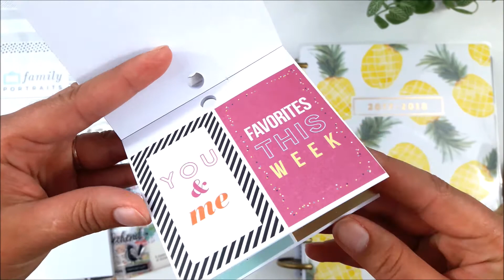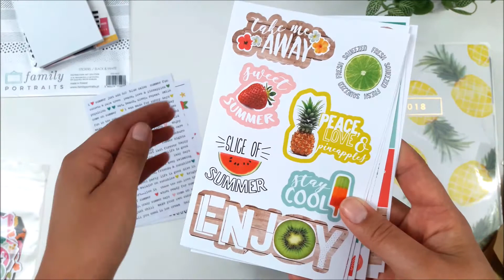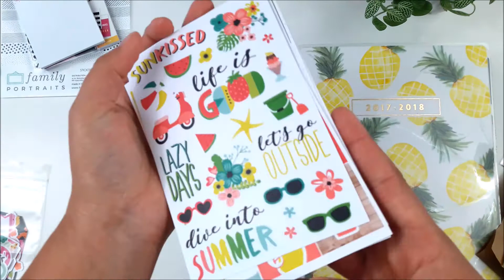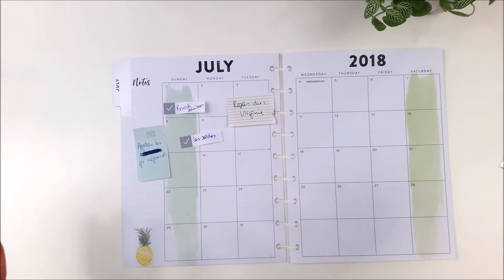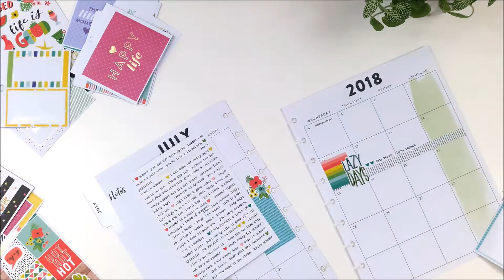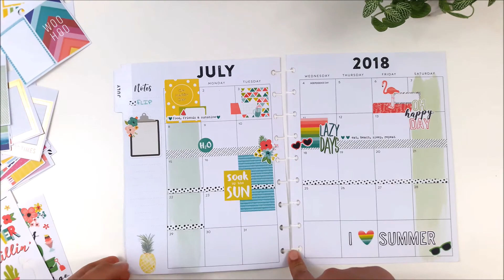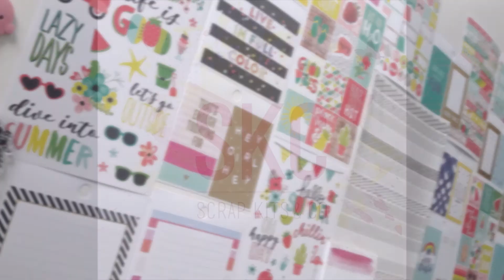PLAN WITH ME : Vue mensuelle de juillet- Classic Happy Planner